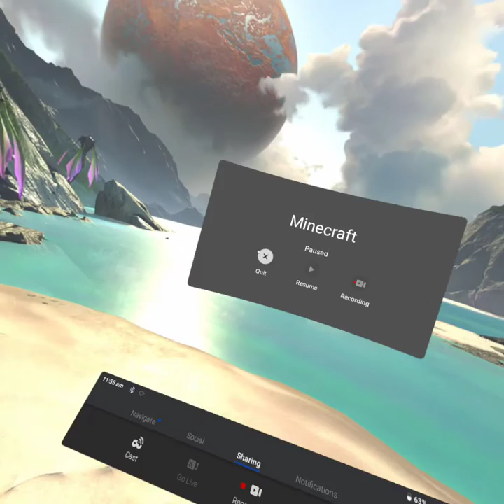Playing Minecraft VR 1.21 Sideload in Oculus GO ( 2:11 PM 1/22/20 )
This is the progress of my using the Minecraft Sideload of Version 1.21

in the Oculus GO. I've been playing this world for about 3 months or more.

So it seems this apk was good enough to last this long, its a mystery why

Microsoft is not distributing this for the Oculus GO, as 1.21 works fine.

It works so well I can use the video recording feature and the headset

won't overheat.. Even when the headset is down to 14% power (I tether it to a

power adapter) it will continue to work for at least an hour.

Microsoft if you are reading this. Have you considered using Minecraft in the Oculus GO

as an alternative to AltSpaceVR. While AltSpaceVR has some freedoms and offers a

lot of configurability, it is heavily resource intensive and Minecraft isn't, you can have a

multi-user experience in Minecraft, so all you need to do is add VOIP and maybe some mods

to put video playback and some extra special devices like wayports and such, and I swear

those using AltSpaceVR will likely disappear and show up in Minecraft on the central hub

you arrange.

 Minecraft is not officially available for the Oculus GO

you will have to find the apk for Minecraft as it is illegal for me to distribute it.

My first video using this has the MD5 which is the checksum on the apk

I sideloaded onto my GO. I don't know if the binary has viruses or malware on it

which is typical of questionable apks and pirated content, another reason I won't distribute

the apk. But my Oculus GO that I have this apk on will not ever as long as I use

the Oculus GO for Minecraft, ever touch the Internet, as it could possibly be contacted

by a malware distributor if it does contain malware. Also, if it ever connects to

Microsoft's distribution server it will try to update the apk, and these program will

fail to work on the Oculus GO. I have two GO's and this is the one I used for Minecraft,

the other I use for Internet based experiences.